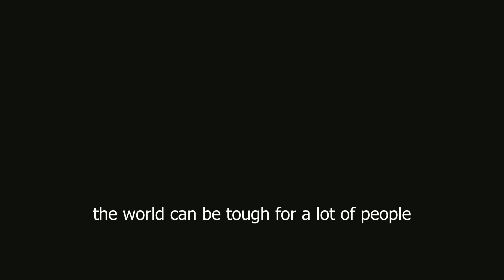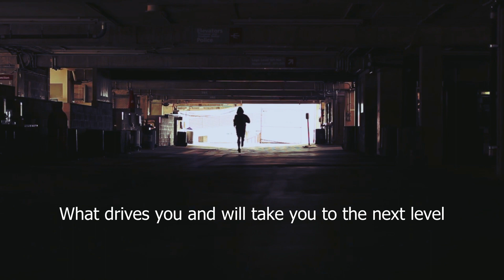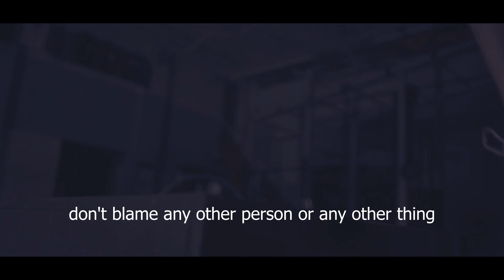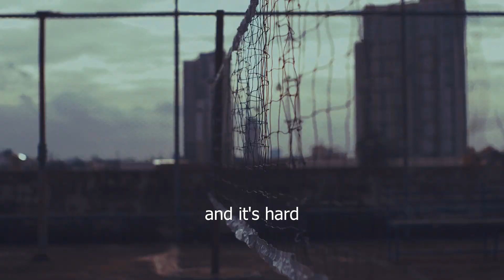YOU'RE NOT DONE - Motivational Speech - Morning Motivation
Can't Hurt Me: Master Your Mind and Defy the Odds

Unfu*k Yourself: Get Out of Your Head and into Your Life (Unfu*k Yourself series)

Transcription:
Coming Soon

Licence Info: (You can ignore this)

This Is What We Do - by Israel G. Vazquez
Morning // Johnnie Walker - by Joshua Neale
adidas - “1440” - by Crown Chimp
NFL “Elite Performance” - by Nyk Allen
NBA Tease Clippers v Celtics 2-5 - by Phil Schreibman
TAG Heuer - Break Tennis - by Adrian F. Ardelean